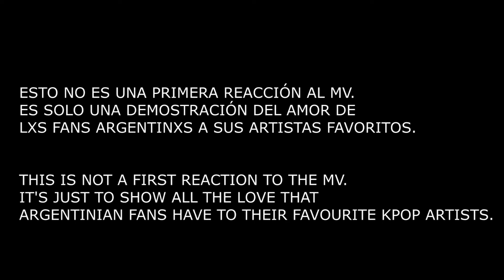(G)I-DLE 'SUPER LADY' MASSIVE MV REACTION // 여자)아이들 리액션 아르헨티나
ENG SUB :) Argentina Massive Reaction to GIDLE

Hoy les traemos la Reacción Masiva al MV de (G)I-DLE ‘Super Lady’ que pertenece a segundo album completo "2", realizada el día 23/03/2024 en la 52° K-Style, uno de los eventos mas importantes de K-POP en Argentina.
Today we brought to you a massive reaction made in Buenos Aires, to
(G)I-DLE's MV of "Super lady" that belongs to their second full-album called '2'.

No olviden de pasar por el video original en el canal oficial de (G)I-DLE:
**Don't forget to watch the original video on (G)I-DLE's official channel:

ADVERTENCIA: Este vídeo es solo por diversión.

Así que gracias por visitar el canal.